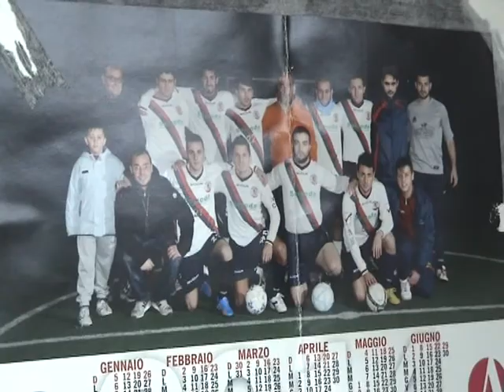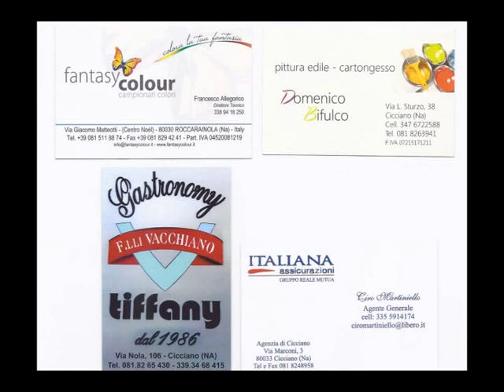FRIENDS CICCIANO vs CLUB FUTSAL PARETE